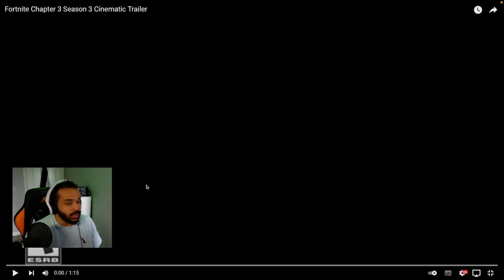Fortnite Chapter 3 Season 3 Cinematic Trailer REACTION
If you like the video please leave us a like or a comment it is much appreciated